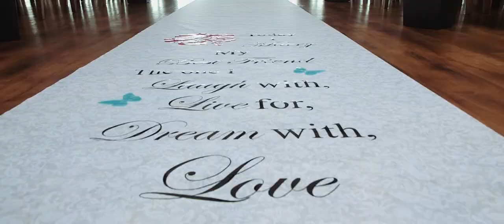The Vu Wedding Video - Nicola & Derek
Nicola & Derek were married at The Vu (Bathgate, near Edinburgh, Scotland)

Here is a short highlight video from their wedding film

Music licensed via Song Freedom